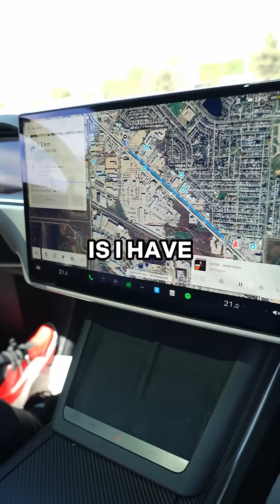This Is The Fastest EV In The Market Now 😳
This Tesla Model X very well may be a rocket.

Would you let it drive you around?